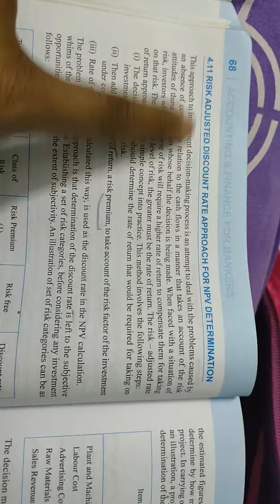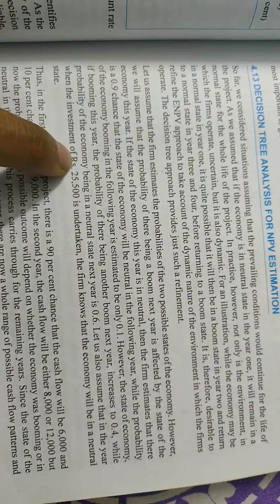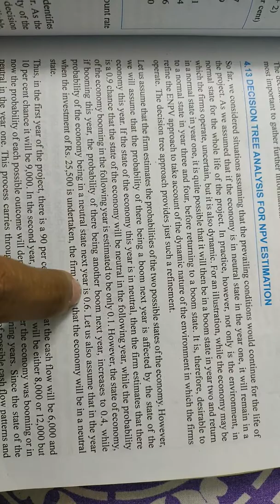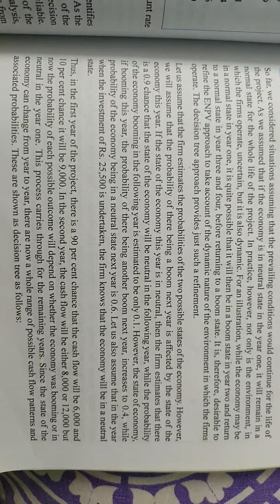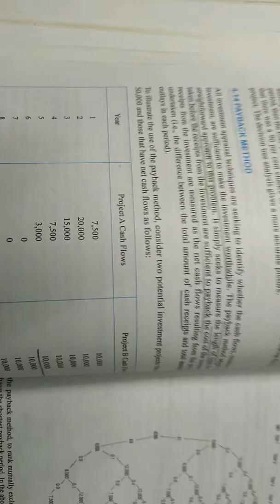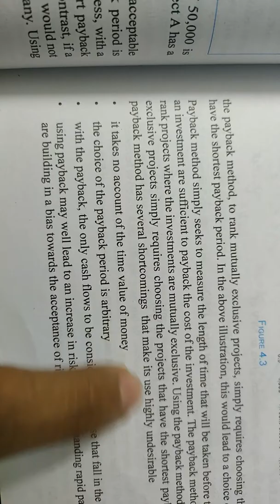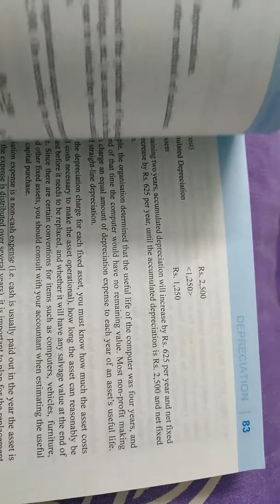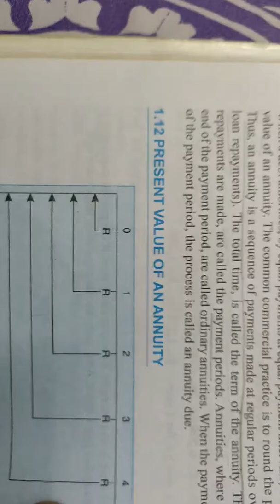Capital budgeting jaiib(2)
Jaiib accounting for bankers